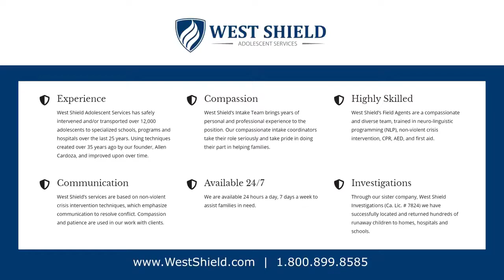Ep. 652 - Extraordinary Awakenings: When Trauma Leads to Transformation | Steve Taylor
11-22-21 Allen Cardoza Interviews Steve Taylor

Why do some people who experience the worst that life has to offer respond not by breaking down but by shifting up, into a higher-functioning, awakened state? And perhaps more importantly, how can we emulate their transformations?

Over many years of observing and studying the phenomenon of life-changing awakening through extreme suffering, psychologist Steve Taylor coined the term “transformation through turmoil (TTT).” He calls individuals whose struggles lead to a dramatic shift into a new, expansive identity - “shifters”. In his new book, Extraordinary Awakenings: When Trauma Leads to Transformation, he shares dozens of amazing stories of individuals who “woke up” to profound transformation following bereavement, deep depression, suicide attempts, addiction, military combat, imprisonment, or other intense encounters with mortality.

“It is tremendously moving to hear accounts from people who have been to the furthest extremes of loss and suffering, who have faced the most desperate and desolate predicaments that human beings can possibly experience,” writes Taylor.

Along with the amazing stories of “shifters” he shares throughout the book, Taylor uncovers the psychological processes that help explain these miraculous awakenings. Join us as Taylor highlights a number of lessons and guidelines that offer readers hope and guidance to call on during their own struggles.